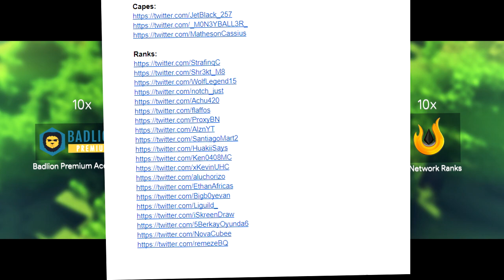Minecraft UHC Top 5 Kills - Episode 13 (Season 2)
Welcome back to Top 5 UHC Kills of the Week SEASON 2! This one is one of my favorite ones yet.

To submit a clip email a video (youtube link) send to: (You can use any clip from anytime, just no re-submissions from clips already used.) (By submitting, you agree that we have the right to use your footage in one of our episodes)

Thumbnail by: @NormalWons

My server:
ultra.rip (1.7/1.8)